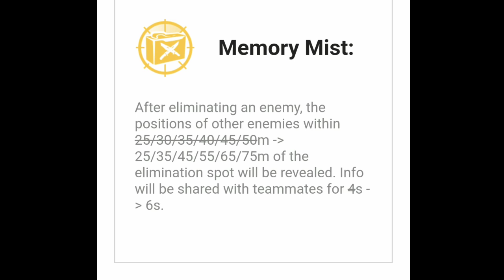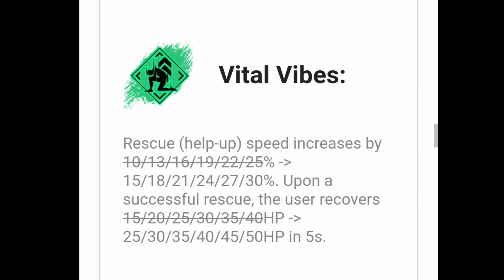FREE FIRE CHARACTER ABILITY CHANGE | AFTER OB33 UPDATE 5 CHARACTER ABILITY CHANGE | NEW ABILITY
thiva character new ability
otho character ability change
rafael character after update ability
nikita character new ability after update